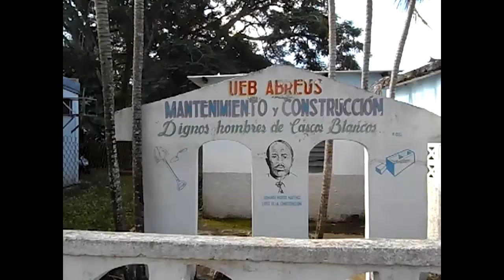Destaca Abreus por activismo deportivo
El municipio de Abreus, en Cienfuegos se erige  como referente en la práctica de la actividad física laboral con los llamados grupos de salud coordinados por ese sector y el INDER.